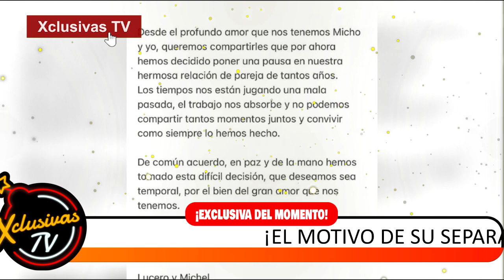Así se conocieron Lucero y Michel Kuri y por esta razón se separan